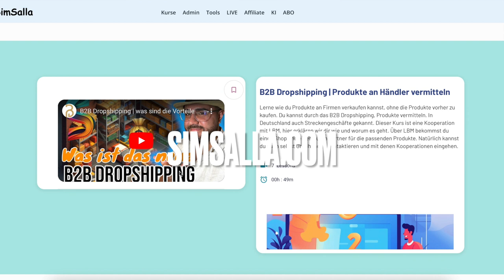Nicht in die Türkei auswandern! Wenn du das nichtgesehen hast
Schau dir dieses Video unbedingt an, bevor du in die Türkei auswanderst. Ich habe 3 Jahre in der Türkei gelebt und diese Informationen hätte ich gerne vorher gewusst. Leben in der Türkei als ausländischer Auswanderer ist nochmal ein unterschied zu deutsch Türken.